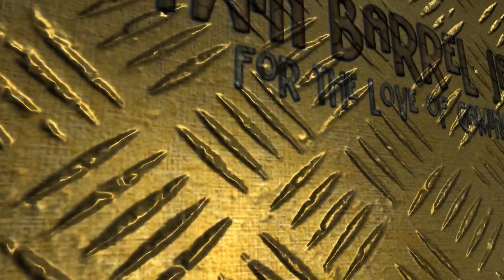Multiplayer Mondays F1 2015 - O Mr Darcy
Multiplayer Mondays is a weekly series where me and RaGe will be chilling out playing some of our favorite games. This week were playing F1 2015 Online.

This time we discover the art of a classic romantic novel & RaGe discusses the recipe for the classic terrorist.

If you enjoyed this video would be great if you could throw a like or comment.